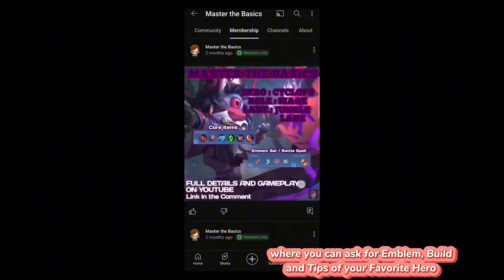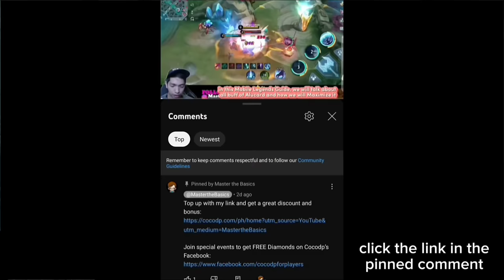Try this H2wo Hybrid Roger in Solo Rank Game | Roger Gameplay | MLBB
This Master The Basics Mobile Legends Guide is about Roger Gold Lane. I will also discuss everything you need to know about The Roger .

This Roger Gameplay includes:

Roger Gold Lane
Roger Best Item Build
Roger Skills
Roger Tips and Tricks
Roger Emblem
Roger Gameplay
Roger Rotation
Roger Spell
Roger  Counter
Roger Combo
Roger Highlights

Master the Basics Assassin
Master the Basics Jungle
Master the Basics Roger